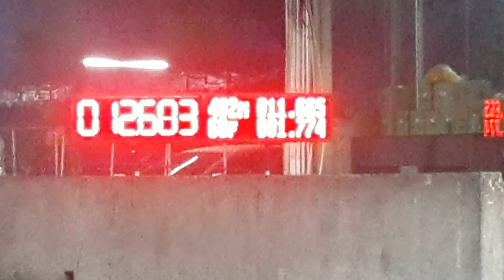เชฟตาหวาน อู่เปิ้ลปูลพบุรี 11.665 sec. Soultruck